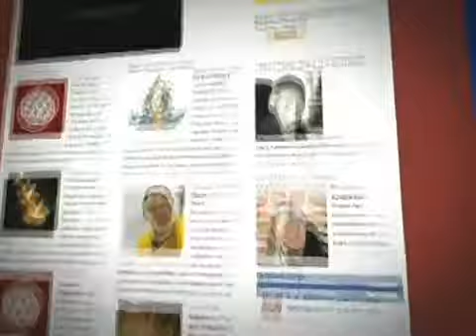Kalu Rimpoche no Jornal Nacional - 22 agosto 2012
Kalu Rimpoche apareceu com destaque, encerrado a edição de 22 de agosto 2012 do Jornal Nacional da rede Globo.

Kalu Rinpoche on the most watched news show in Brazil, to an audience of tens of millions. August 22nd, 2012. English subtitles coming soon!